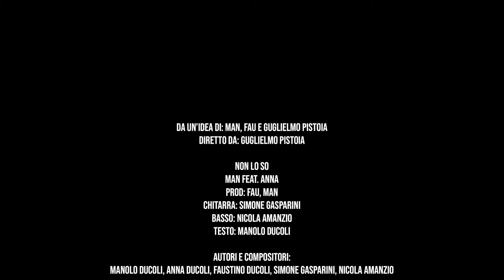Man feat. Anna - Non Lo So (Official Video)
Da un’idea di: Man, Fau e Guglielmo Pistoia
Diretto da: Guglielmo Pistoia

Man feat. Anna
Prod: Fau, Man
Chitarra: Simone Gasparini
Basso: Nicola Amanzio
Testo: Manolo Ducoli

Autori e compositori:
Manolo Ducoli, Anna Ducoli, Faustino Ducoli, Simone Gasparini, Nicola Amanzio

Compaiono nel video: Manolo Ducoli, Anna Ducoli, Faustino Ducoli, Simone Gasparini, Nicola Amanzio

Assistenti: Gabriele Sbrilli, Giorgia Vielmi

Si ringrazia: Castello di Breno Bar - Ristorante per l’autorizzazione alle riprese

Bar L’Osteria
Ducom Design

Una produzione: Good Vibes ®